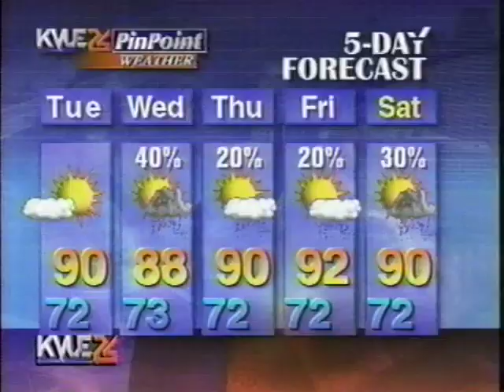KVUE 24 News at 6pm 2000 Close